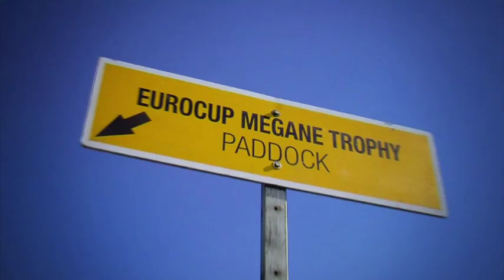2013 Eurocup Mégane Trophy Clip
Mirko Bortolotti (Oregon Team) finally sealed the deal at the Circuit de Barcelona-Catalunya, winning from pole in the weekend's first race.